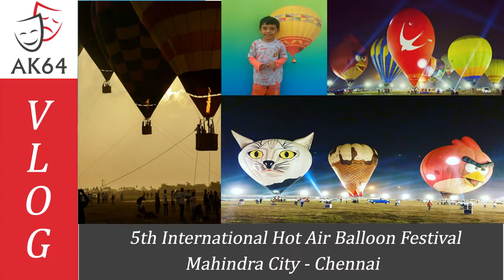hotAirBallonFestival balloonfestival mahindracity chennaiballonfestival ak64vlog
VLOG of 5th International Hot Air Balloon Festival held on Mahindra City Chennai